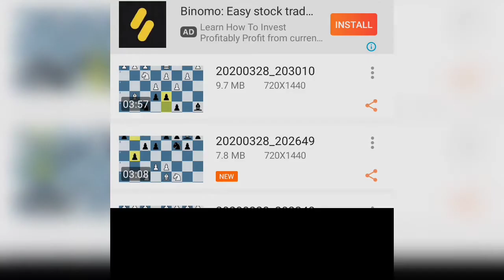Easily win in chess with opponent in telugu.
This video describes how to win chess with opponent easily.